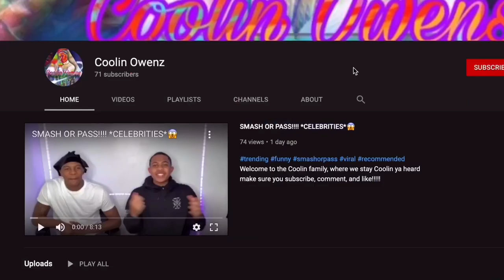I THREW UP🤮!!!!!!?